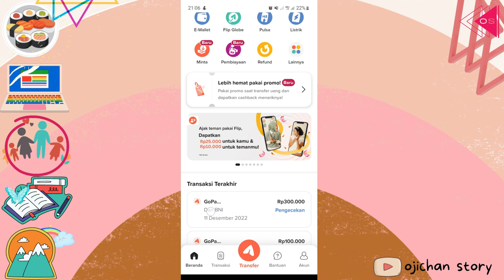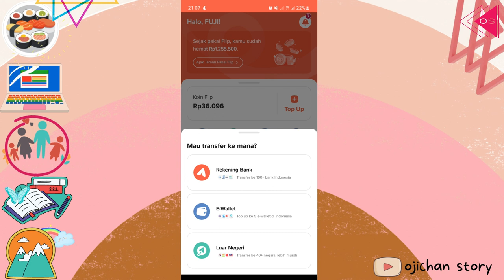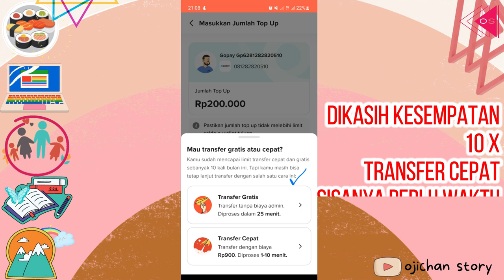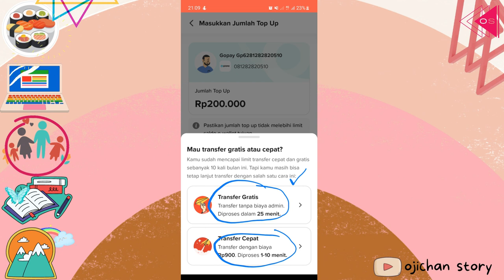Berapa kali transfer gr4tis FLIP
1. Video menarik agar banyak rejeki
2. Facebook
3. Blog Fujiharu.com
4. Blog Interpreter
5. Belajar Bahasa Jepang
6. Cerita Kehidupan di Jepang